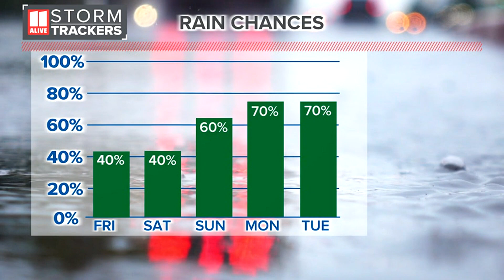Fred, Potential Tropical Cyclone 7 Tracks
Fred is forecast to make landfall Monday along the Florida Panhandle, PTC 7 could become Grace this weekend